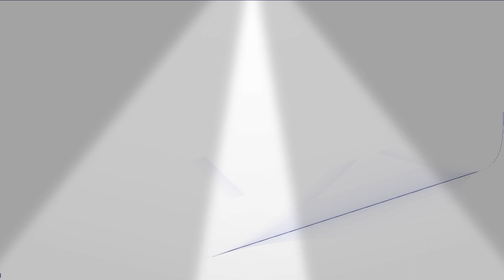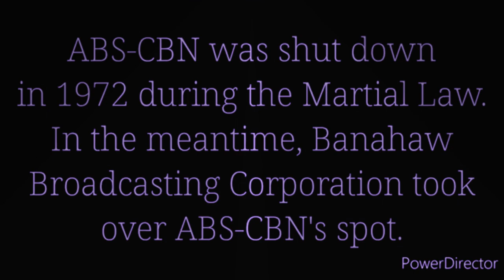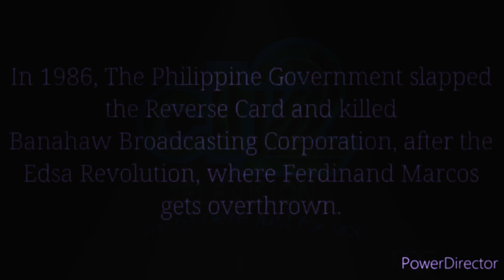YoutubeCommunity73 | the History of the Largest Network in the Philippines | ABS-CBN inc since 1953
ABS-CBN (an initialism of its two predecessors' names, Alto Broadcasting System and Chronicle Broadcasting Network) is a Philippine commercial broadcast network that serves as the flagship property of the ABS-CBN Corporation, a company under Lopez Holdings Corporation owned by the López family. The network is headquartered at the ELJ Communications Center and ABS-CBN Broadcasting Center in Quezon City, with additional offices and production facilities in 25 major cities including Baguio, Naga, Bacolod, Iloilo, Cebu, Davao, and Bulacan, where ABS-CBN's production and post-production facility in Horizon IT Park is located. ABS-CBN is colloquially referred to as the Kapamilya Network; its brand was originally introduced in 1999 and was officially introduced in 2003 during the celebration of its 50th anniversary, and was used until its May 5, 2020, shutdown when the network was renamed Kapamilya Forever in support for the network's franchise renewal on May 13, 2020.ABS-CBN is the largest media company in the country and oldest television broadcaster in Southeast Asia

Type

Broadcasting network (Free-to-air television: 1953–1972, 1986–2020; Streaming media: 2020–present)Broadcast syndication, distribution and production (2020–present)

BrandingKapamilya Forever (main branding)
Kapamilya Network (former branding as a free-to-air television network)Country

Philippines

AvailabilityNationwide (main transmitter inactive (currently being used by Advanced Media Broadcasting System to broadcast as All TV); currently broadcast through pay television via Kapamilya Channel and blocktime via ZOE's A2Z and MediaQuest's TV5)
Worldwide (via The Filipino Channel and through online streaming via Kapamilya Online Live and iWantTFC)FoundedOctober 23, 1953; 69 years ago
by James Lindenberg,
Antonio Quirino,
Eugenio Lopez, Sr.,
and Fernando LopezMottoIn the Service of the FilipinoTV stationsList of TV stations

Market share

37.58% (Nielsen National Urban TAM January–August 2016)HeadquartersELJ Communications Center and ABS-CBN Broadcasting Center, Quezon City, Metro Manila, PhilippinesOwnerABS-CBN Corporation
Key people
Martin López (Chairman)Augusto Almeda-Lopez (Vice-Chairman)Carlo Katigbak (President and CEO)Cory Vidanes (COO for Broadcast)Charo Santos-Concio (CCO)Ging Reyes (SVP/Head, Integrated News and Current Affairs)Laurenti Dyogi (Head of TV and Entertainment Production and Star Magic)

Launch date

Terrestrial:
October 23, 1953; 69 years ago
(initial)
September 14, 1986; 36 years ago
(post-People Power Revolution)DissolvedTerrestrial:
September 23, 1972; 50 years ago
(martial law)
May 5, 2020; 2 years ago
(legislative franchise lapsed)

Former names

Alto Broadcasting System (ABS)
Chronicle Broadcasting Network (CBN)

Picture format

1080i (HDTV)
(downscaled to letterboxed 480i for the SDTV feed)

Sister network

ANCCinema OneCine Mo!Jeepney TVKnowledge ChannelMetro ChannelMyxTeleRadyo

International channel

The Filipino ChannelAffiliation(s)Blocktime:
A2Z (October 10, 2020; 2 years ago)
TV5 (January 24, 2021; 2 years ago)

English (secondary)ReplacedBBC-2 (1973–1986)Replaced by

A2Z (analog and digital television)

ABS-CBN is the first television network in Southeast Asia to broadcast in color, and one of the oldest commercial television broadcasters in Asia. It has also been the leading television network in the Philippines with advertising revenues of 21.2 billion pesos for the 2015 fiscal year.Throughout 2020, ABS-CBN suffered legal challenges which resulted in the loss of the network's broadcast franchise and the ability to broadcast on terrestrial television and radio.

Since the shutdown, the network has rebranded itself as a mass content company and produced television programs, films and other entertainment content through partnerships with independent production companies and broadcasters, including A2Z and TV5.The network's social media accounts are mainly managed by ABS-CBN Digital Media, which have an estimated less than 100 million followers across multiple social media websites.